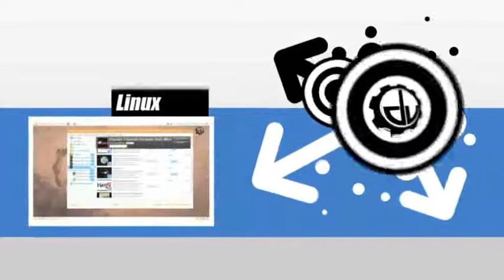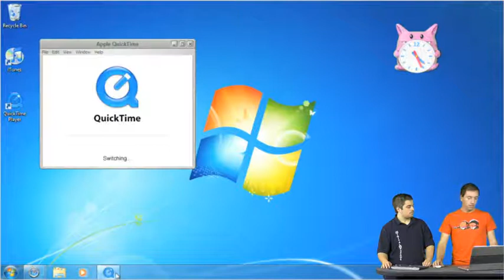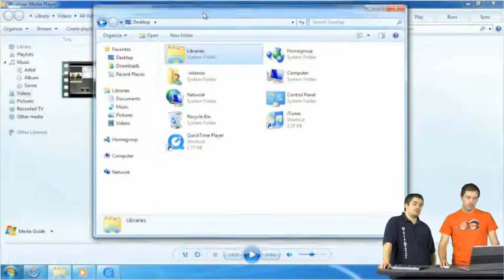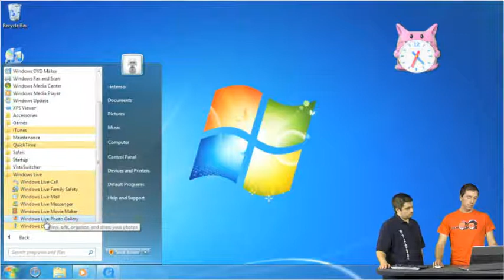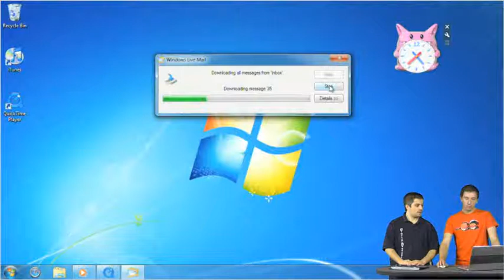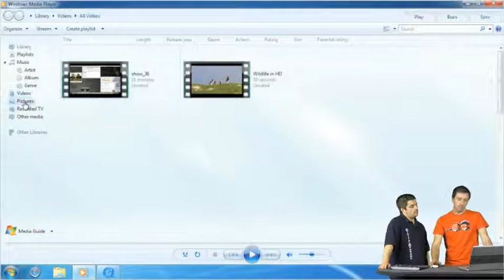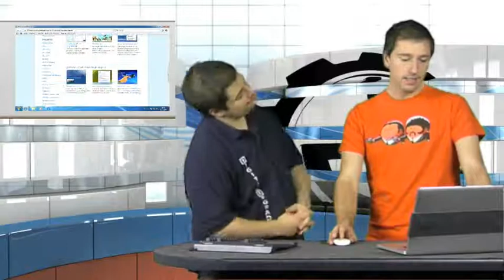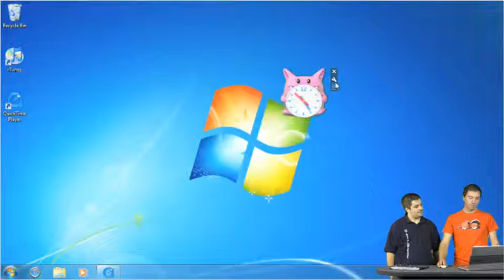DigitalUpgrade S02E01 -- Windows 7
Lange haben wir gebraucht aber jetzt sind wir wieder da. Ein der ersten Episode der Staffel 2 von DigitalUpgrade geht es nur um Windows 7.
Wir zeigen Euch die neuen Features wie die Desktop Essentials, die Live Essentials die Bibliotheken sowie ein kostenloses Addon, den VistaSwitcher
Viel Spass beim neuen DigitalUpgrade